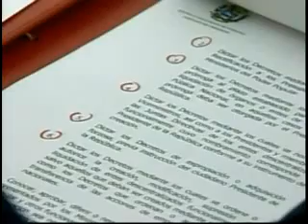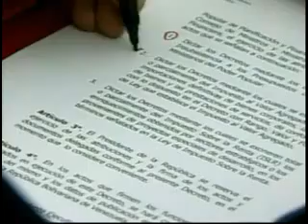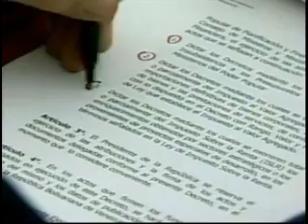Vicepresidente Jaua ejercerá algunas funciones delegadas por el Presidente (16 de julio de 2011)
Una serie de funciones que hasta el momento estuvieron supeditadas a la función presidencial fueron traspasadas a la competencia del vicepresidente de la República, Elías Jaua. El presidente Chávez firmó el decreto que establece las nuevas competencias de quien le secunda al frente del Ejecutivo bolivariano. Así mismo, el mandatario nacional delegó otra serie de funciones en el vicepresidente del ámbito económico dentro del Consejo de Ministros y titular de la cartera de Planificación, Jorge Giordani.